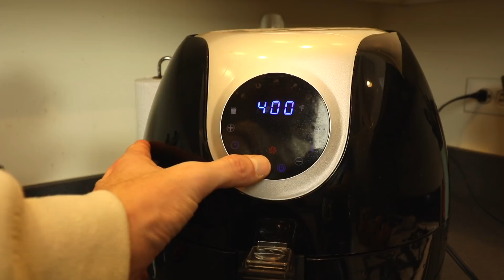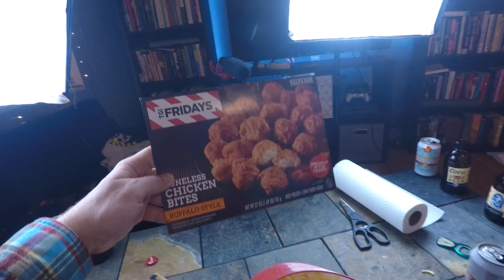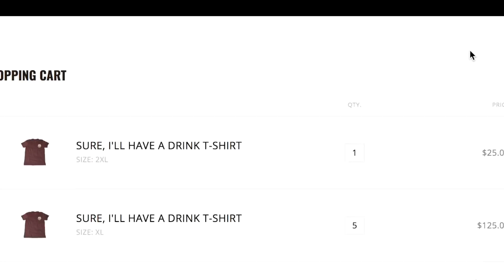TGIFriday's Buffalo Chicken Bites Food Review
It's TGI Friday's Buffalo Chicken Bites that you can find in your freezer section at any grocery store. Let's crack some beers and get after it. It's Friday. Sure, I'll Have A Drink.

WANT YOUR NAME LISTED BELOW?? Sign up and be a donor to our show. We'd love you:

Nacho Cheese Fountain members:
*Michael Hopper
*Austin Paul
*Tom Wathey
*Kevin Fandry
*Peyton Ramstad
*Jewel M
*Brett Mleczko
*David Fuentes
*Ryan Ward
*Hansel Infante
*Aaron Bowman
*Chuck Votava
*Clare Cathrine
*Greg Enos
*Lukas Hermiller
*Batman (Yes, Batman!)
*Tiffany Sayre
*Andrew Libby
*Stephanie Fulton
*YX Flier
*Hannah Elizabeth-Morris
*Bill Barrett
*Jon Rietz
*Anjelica Jesus
*Michael Srock
*Michael Goodrich
*Chris S Gauris
*Alex Kalogeropoulos
*Bayley Medlin
*Charley Carey
*Jarrett Cayo
*H4usi
*Ada Thompson
*Patrick Jennings
*Johnny Is
*Andy Armstrong
*Jen Anderson
*Derek Tremblett
*Cristal St. Clair
*Chris Gutierrez
*David Black
*Derek Bowe
*Eric Marzec
*William Powell
*David Cooper
*Tiffany Griffin
*Becky Kelly
*Molly
*Dan Hunt
*Jono Crute
*Patrick Gwozdziowski
*David Jackson
*Greg Enos
*Darryl Mazur

Melt Cheese on Everything members:
*Tom Keller
*James Lewendon
*Charles Haid
*Arthur Sailor
*Alex Nolly
*Stephen
*David
*Effed
*Justin Tabor
*Uday Gupta
*Andrew Brun
*CJ Moore
*Jayme Tooze
*WonderMedia
*Robert Mattei
*Ryan Brown
*Shay and Julie Moore
*Gavin Provost
*Joseph Rutherford
*Dustin Anderson
*E
*Luke Anderson
*Steve Berger
*Scott
*Adam Oxx
*Mornin Acorn
*Liss Greaux
*Steve Bradford
*Matt McDaniel
*Curtis Kolbe
*Liss Greaux
*Brent Gilliam
*Elizabeth Rickard
*Brian Yaczik
*Jonathan Caudill
*Chris Voss
*Mitchell Reed
*Janna Brandt
*Jeremy Walden
*Justin E
*Timothy Zimmerman
*Tyler Caraco
*Tori Taha
*Antonio Martinez
*Maggie Trendell
*Megan Ford
*Tom Dulkis
*Matt Williams
*Jennifer Follmer Evans
*Cassandra Hoop
*Danie Webster
*Christopher Jenkins
*Harrison Davis
*Lee Lawson
*Michelle Hoffert
*Doug Hansen
*Richard L. Rogers
*Corey Silver
*Jared Roe
*Patrick Windes
*Chris McKay
*Thori
*Doug Hansen
*Juliet Hagle
*Doug Clemann
*Steven Edgell
*Sara Sorkin
*Chris Haines
*Dawnn Gray
*Eric Ely
*Clark Frailey
*Chris Michela
*Kelly Boggs
*Brianne Gasser
*Eric McCloskey
*Dawnn Gray
*Steve Besse
*Rajen Savjani
*Lewis Mobey
*Jason Jones
*Starke Rogers

Gimme That Chedda members:
*Geoff Rogue
*Matt Leslie
*Patrick Canale
*Cecil Hearndon
*Kourtny Basinger
*Cheryl Lee
*Alejandra Cervantes
*Jeffrey Douglas D'Agostino
*Krys Block
*Ron Ely
*Caleb Kaiser
*Jacob Reed
*Frank Brucknak
*Thomas Bergman
*Arthur Brown
*Summer Paradis
*Walter Heller
*Christopher McCreadie
*Jennifer Stepaniak
*James Laws
*Jessi Moths
*MrVkng9099
*Nick Wass
*Kori Koschalk-Newmister
*Dan Hunt
*Kipp Lehman
*Scott Hubbard and Courtney Rioux
*Eric Litle
*Deb Ely
*Roni Clark
*Nick Ellis
*Cinny Hayes
*James Lewendon

Just Let It Brie member:
*Matthew Albertson
*Dimitri Kaye
*Mike Jubera
*Solgunn Gjelsvik
*Cormac Abate
*Christopher Protain
*Orlando Castillo
*Amanda Evans
*Tim Leichty
*Cindy Brown
*Sam Gorton

LIVING THAT GOUDA LIFE:
*Kurt Cooper
*Kiel McClelland

IT DOESN'T GET FETA THAN THIS:
*Jeremy Nosser